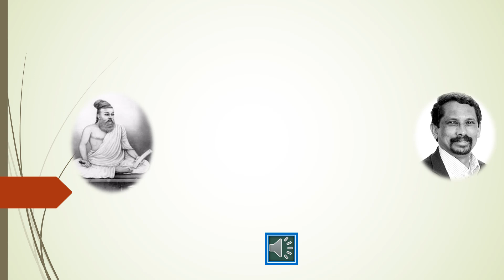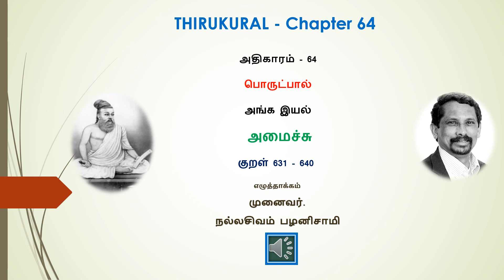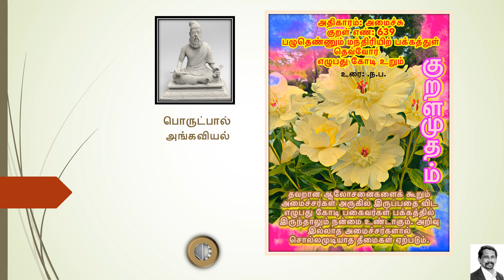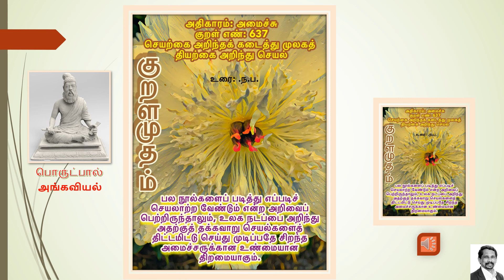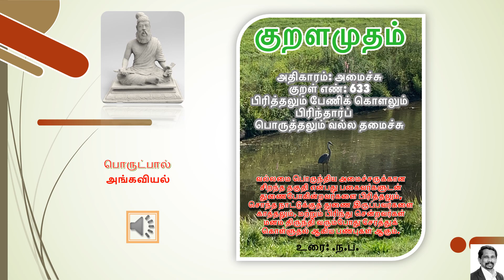Thirukural Chapter 64